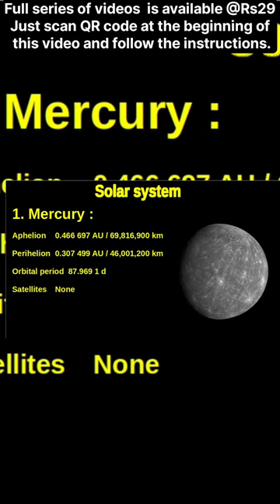Solar system...part lecture